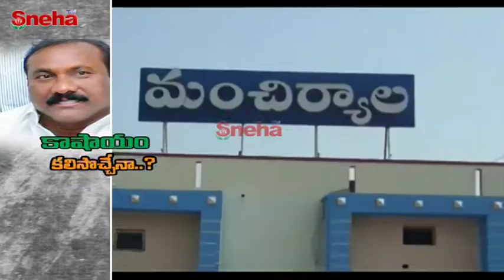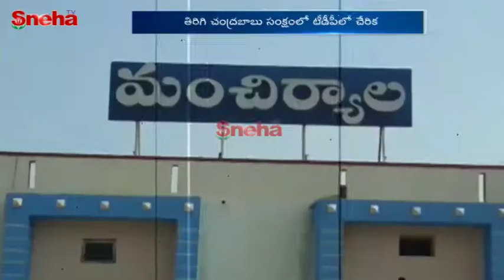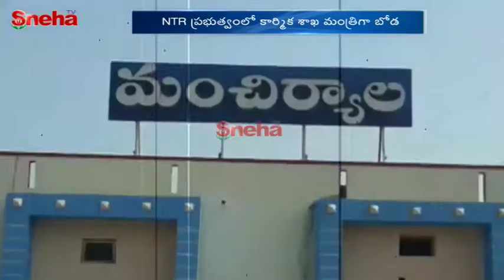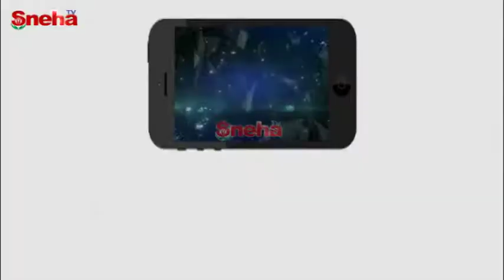Political Career Of Boda Janardhan | Jadcherla | Telangana | Sneha TV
Political Career Of Boda Janardhan | Jadcherla | Telangana |